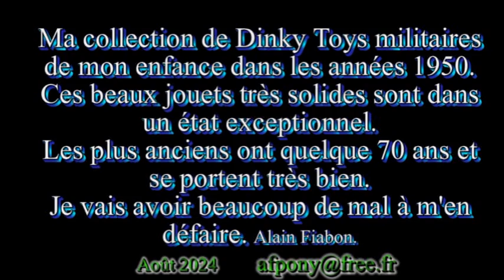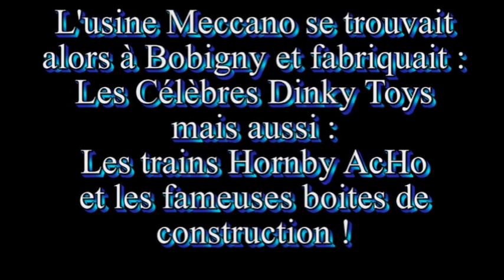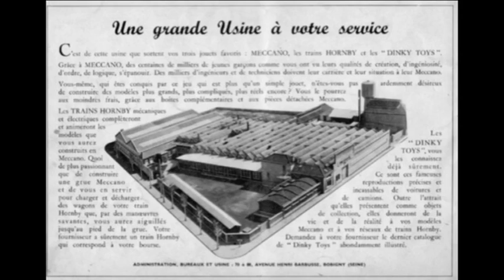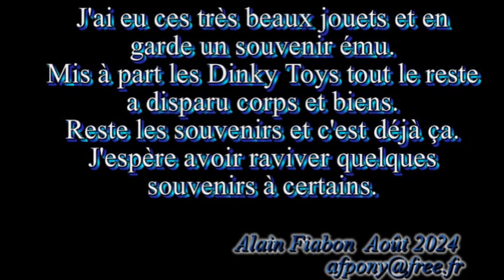Dinky Toys militaires années 1950 Made in France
Dinky Toys militaires fabriqués dans les années 50 par l'usine Meccano à Bobigny. État exceptionnel. Ce sont mes jouets d'enfant mis à part deux ou trois rachetés car perdus au fil des années.
Sentimentalement j'y tiens beaucoup mais il va bien falloir m'en séparer un jour ou l'autre.